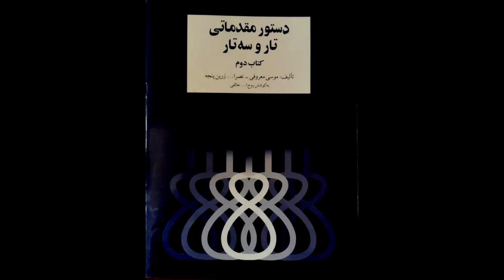تمرین 55سه تار نیما فریدونی دستورمقدماتی تار وسه تار کتاب دوم هنرستان موسیقی روح اله خالقی